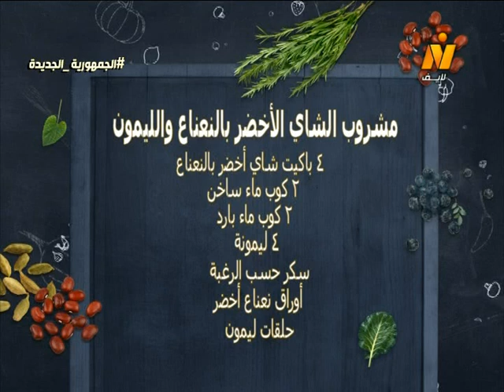كبيبة غمراوي – مكرونة محمرة – الشاي الأخضر بالنعناع والليمون